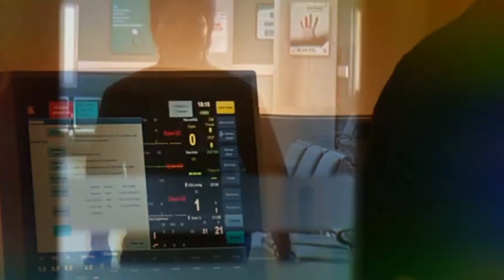Shahzada Trailer Review। Karthik's Sahazada Review। Karthik New Movie Review। Karthik vs Allu Arjun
Shehzada Trailer Shehzada Trailer Review
Shahzada Trailers
Shehzada Shahzada Kartik Aryan  Kartik Aaryan Kriti Sanon allu Arjun Ala Vaikunthapurramuloo Trailer eview pratik Borade